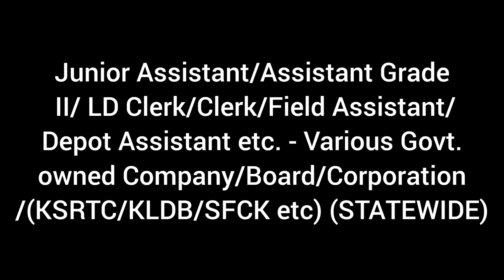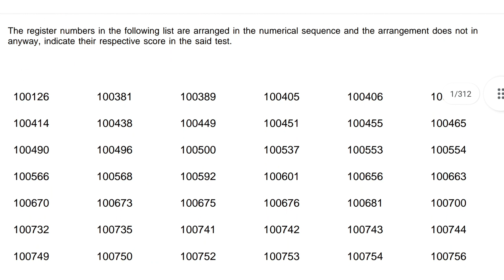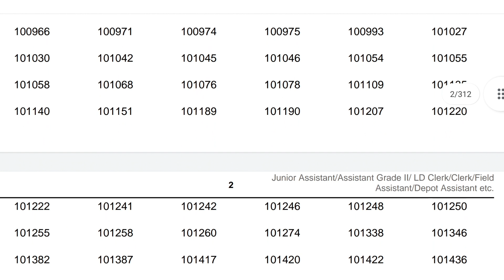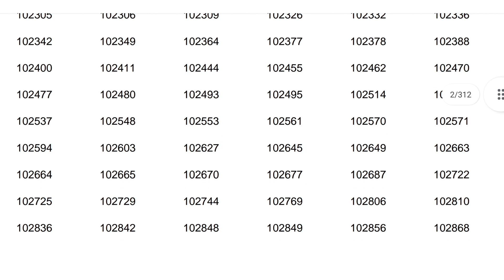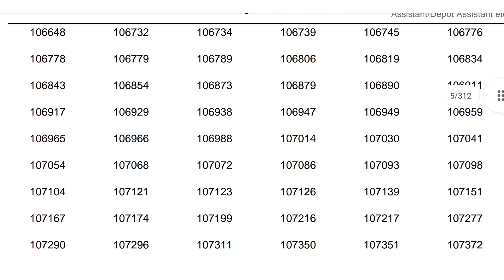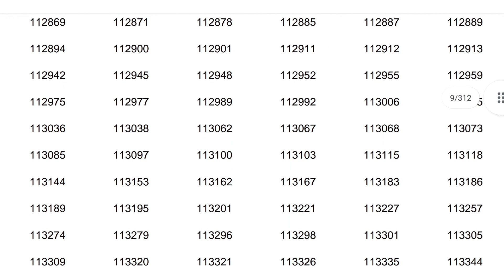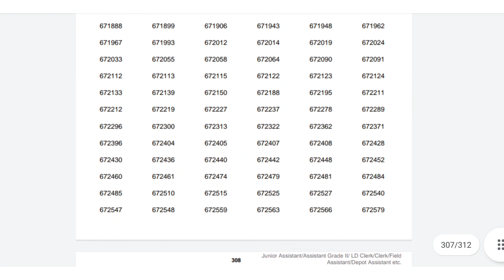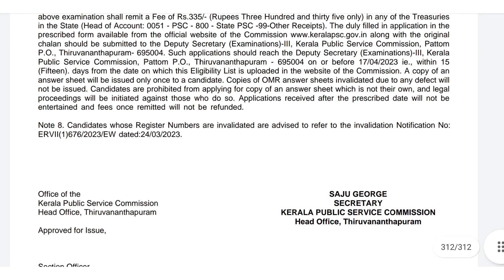📢SHORTLIST PUBLISHED Junior Assistant/Assistant Grade II/ LD Clerk/Clerk/Field Assistant/Depot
Junior Assistant/Assistant Grade II/ LD Clerk/Clerk/Field Assistant/Depot Assistant etc. - Various Govt.owned Company/Board/Corporation/(KSRTC/KLDB/SFCK etc) (STATEWIDE)